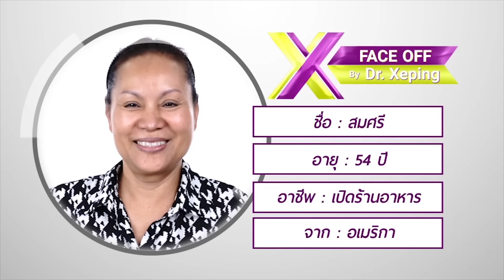ความทุกข์ใจที่เห็นตัวเองในกระจก จบไป ทำศัลยกรรมดึงหน้าเฟซออฟกลับไป พร้อมความสุข